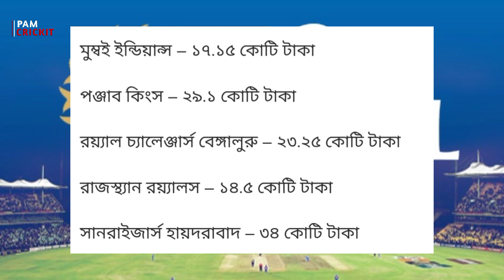কালকেই আইপিএল নিলাম । জেনে নেওয়া যাক নিলাম সম্পর্কিত সমস্ত তথ্য । Ipl auction 2024 ।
কালকেই আইপিএল নিলাম । জেনে নেওয়া যাক নিলাম সম্পর্কিত সমস্ত তথ্য । Ipl auction 2024 । Chennai super kings । Kolkata knight riders । Mumbai Indians । Ms Dhoni । Rohit Sharma । Virat Kohli ।